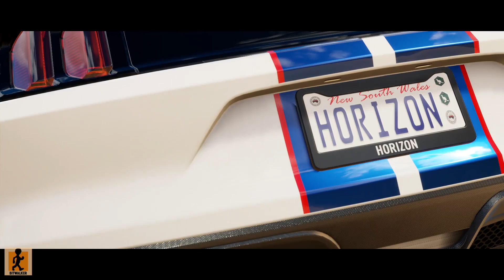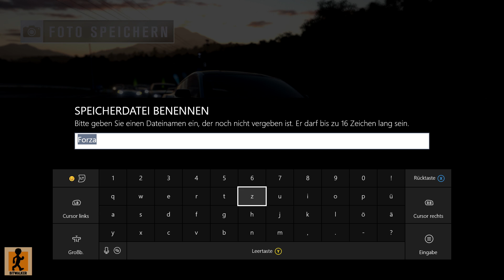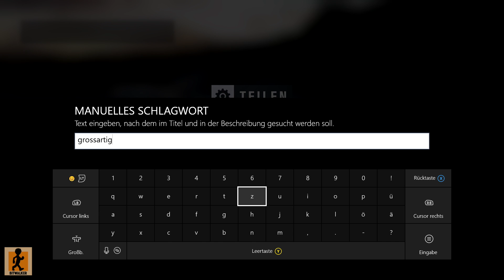Forza Horizon 3 #02 Die Cobra und das Wunschkennzeichen X1 GER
Die Shelby im Handgepäck machen wir uns an weitere Events. Aber zuvor hol ich mir das Wunschkennzeichen bei der Zulassungsstelle ab!

Du willst auch nach Australien? Hier lang

★ BITWALKER auf